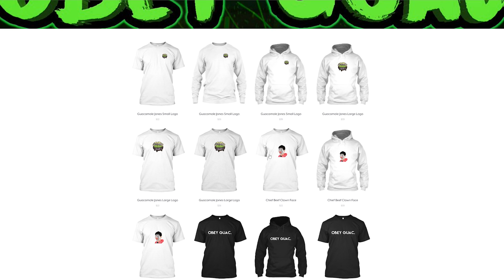REVENGE RAIDING WITH A HUGE CLAN - Rust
In this episode Guacamole Jones and friends are fed up having to deal with massive geared clans taking them down all the time to they recruited their own huge clan to help raid!